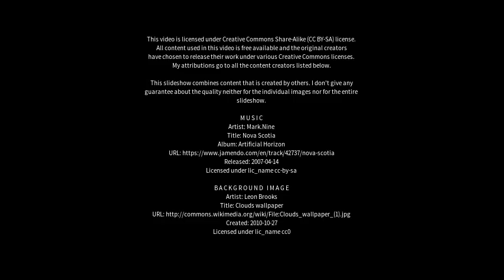Best places to visit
Best places to visit - Caidian (China) Best places to visit - Slideshows from all over the world - City trips, nature pictures, etc.